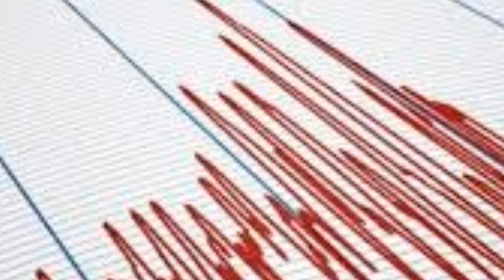Akdeniz'den ÜZÜCÜ Haber! Rodos Adası Marmaris Datça DEPREM! SON DAKİKA Haberi Açıklaması